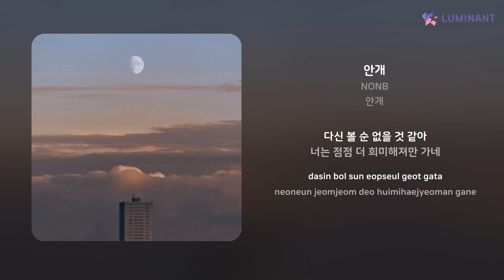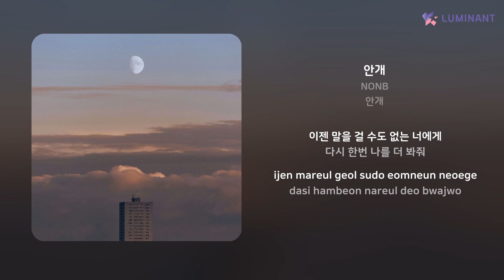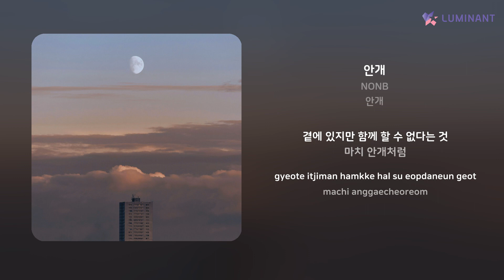NONB - 안개 | 가사 (Lyrics)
Artist: NONB
Track: 안개
Album: 안개
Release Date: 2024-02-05